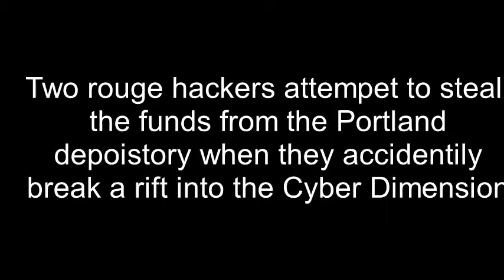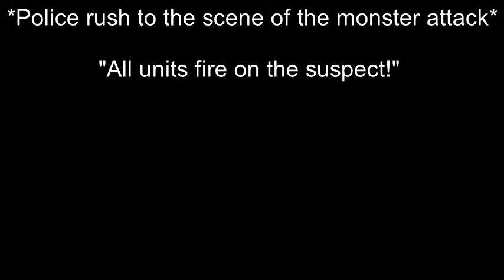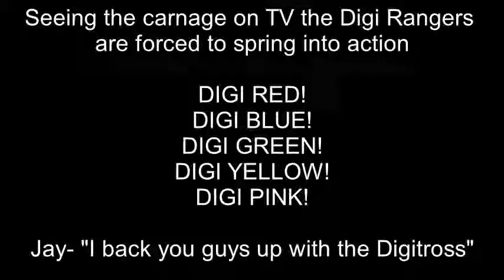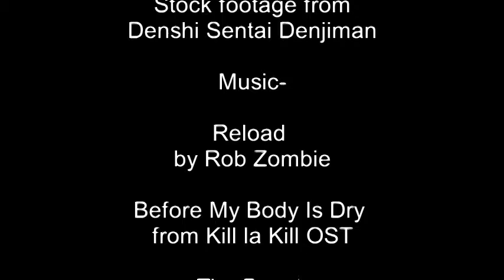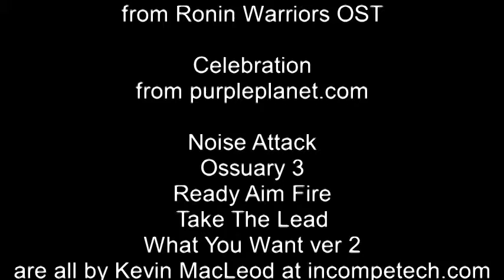Digital Force (The Lazyboy Series) Ep.1- Toxicity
"5 unique young adults must rise up and save the planet"

Stock footage from Denshi Sentai Denjiman